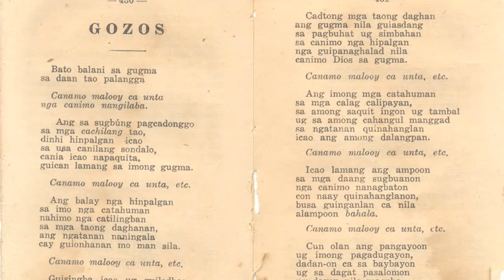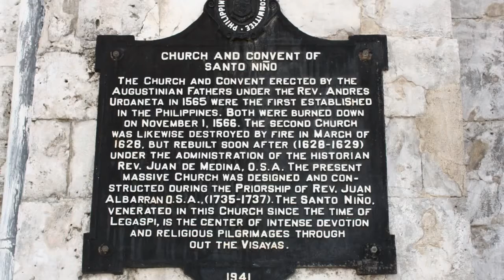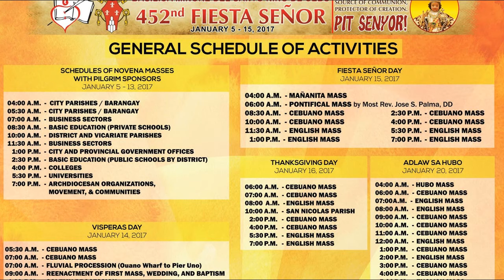Gozos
Cebu celebrates the Feast of Sto. Niño on January 15, 2017